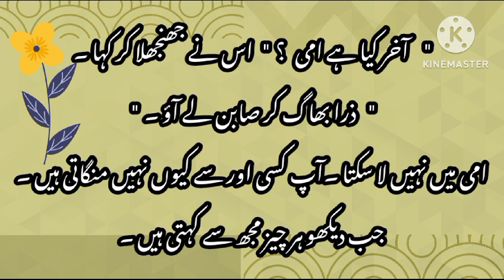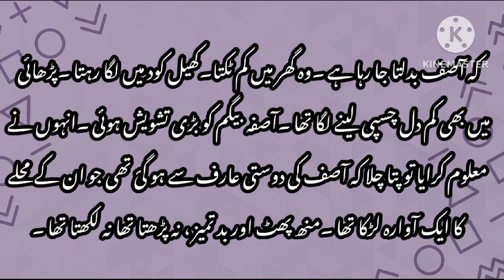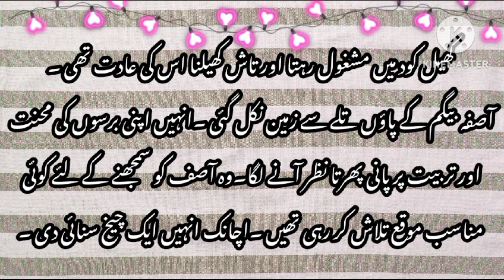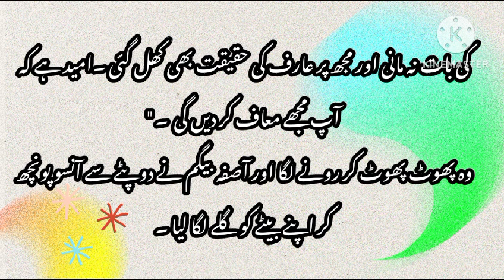نافرمانی کی سزا/Urdu stories for kids